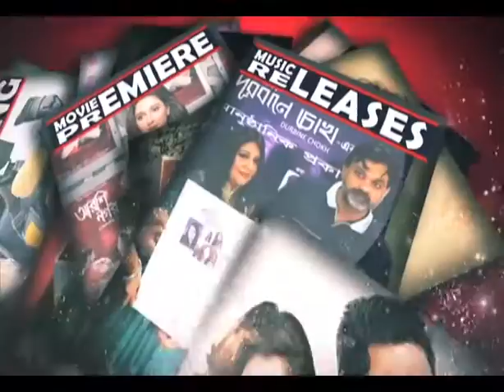CHOWDHURY RAJBARI | Bengali Movie | Promotion | Giaa | Mainak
Razbari | Bengali Movie |  Promotion  |  Giaa  |  Mainak